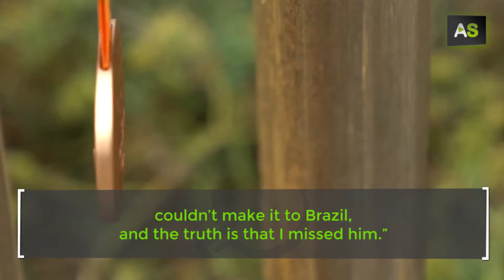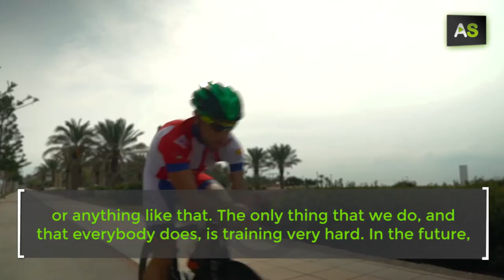AS Jairo Ruiz, a pioneer in Spanish Paralympic triathlon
Almerian Jairo Ruiz won the first Paralympic medal of Spanish triathlon in Rio 2016. His bronze medal was a landmark in the history of this sport, which he began to practise in 2011, after having practised swimming and taekwondo when he was a child. He has a malformation in his left arm, but that has never stopped him from accomplishing his goals. With perseverance, he won, among other competitions, the Word Duathlon Championship and a European Cross Duathlon Championship. Since four years ago, Jairo lives in the High Performance Centre of Madrid, thanks to a grant awarded by the ADOP Plan, which supports Paralympic athletes. There he trains around five or six hours a day.